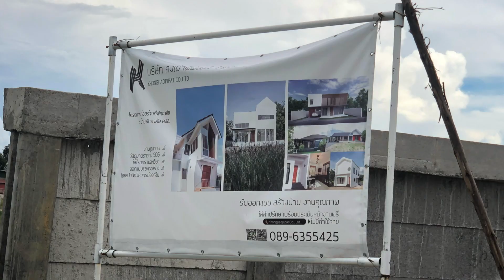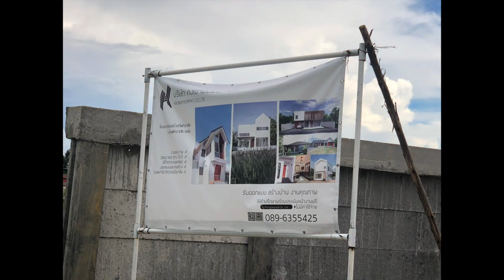Stephan und Bee bauen.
Wenn Du meinen Link zu dem Kurs nutzt, bekomme ich eine kleine Vergütung dafür. Damit unterstützt du meinen Kanal. Vielen Dank dafür!

Meine Empfehlung, Fiverr. Freelancer finden oder selber dort verkaufen. Z.B. das Intro meiner Videos habe ich dort her.

Die Ausrüstung:

Rucksack:
Endurax Großer Kamerarucksack Fotorucksack mit Hartschalen-Schutz Wasserdichte Kameratasche.

Lampe:
Ledlenser P7QC LED Allround Taschenlampe, 220 Lumen, 20 Stunden Laufzeit, robustes Metallgehäuse, auch als Jagdlicht verwendbar, inkl. Batterien

Kamera: Sony ZV-1 Camera Compact 20.1 MP 4K

Akkus (Ich hab 6 Stück davon...)

Ladegerät für Akkus:

Drohne DJI

Action Cam DJI

Tasche für die Action Cam:

Hülle für die Action Cam:

Linsen und Dispayschutz für die Action Cam:

Leathermann Multitool: